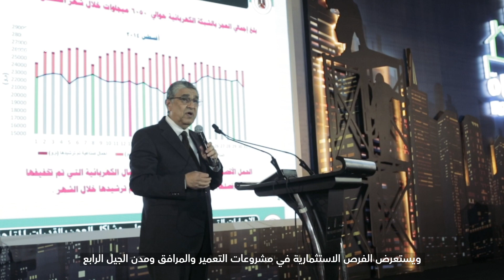تحت رعاية رئيس مجلس الوزراء ...إنطلاق ملتقى بناة مصر 2021 بمشاركة رجال الأعمال يوم 15 سبتمبر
eXtraNews | الجمهورية_الجديدة#